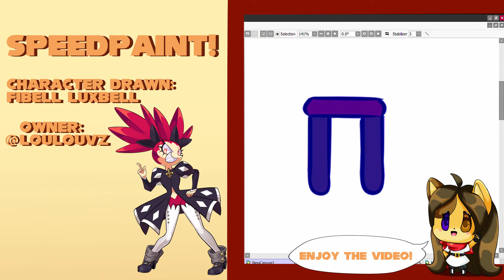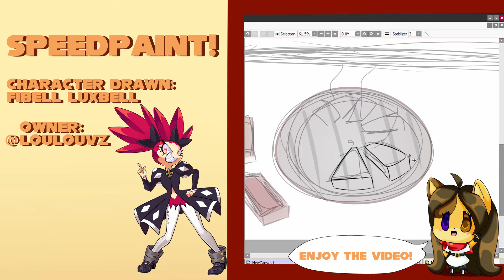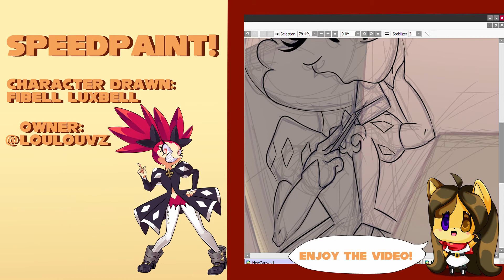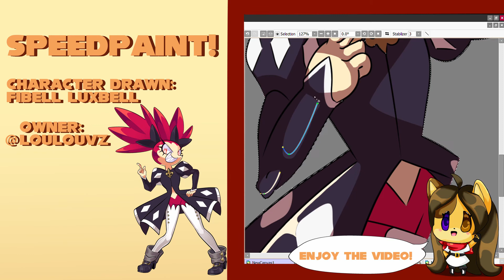Speedpaint! Fibell eating at a Korean BBQ bar; DeviantArt Point commission for MacStarVA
She requested Fibell Luxbell eating meat at a Korean BBQ bar. Hope you like it!

Wii shop channel theme mixed with shop theme from TLOZ OOT

Follow me in my media!!!

Artfol: superham064